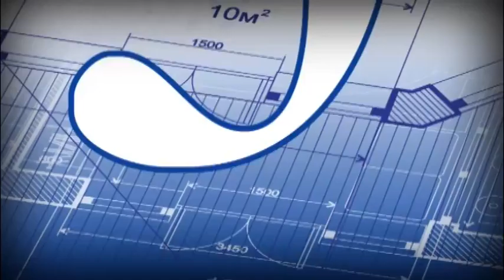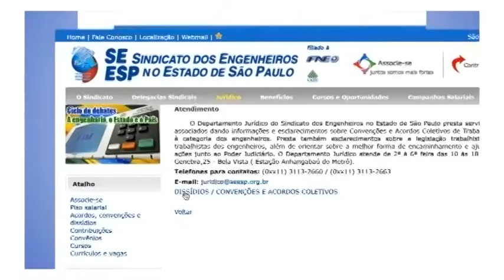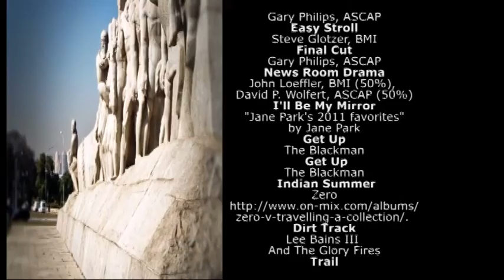Jornal do Engenheiro na TV - 23 de maio de 2016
Nessa semana, o programa produzido pela imprensa do SEESP mostra como foi a visita técnica do Núcleo ‪Jovem Engenheiro‬ ao bairro Itaim Paulista, a fim de traçar estratégias contra enchentes. A entrevista é com o engenheiro Arthur Araujo, sobre o papel da ‪engenharia‬ na Cidade.